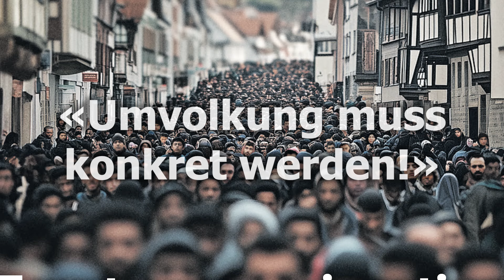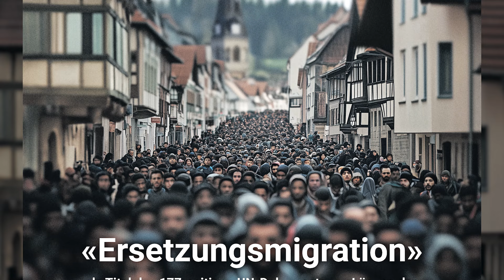🎙 «Umvolkung muss konkret werden!» (Audio)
🎙 «Umvolkung muss konkret werden!»

..schrieb der SPD-Generalsekretär Kevin Kühnert 2019 auf Twitter. Was er und viele andere mit ähnlichen Ausrufen, Forderungen und Plänen meinen, ist die sogenannte «Ersetzungsmigration». Im Sommer 2024 könnte das Thema kaum aktueller sein:

Reihenweise "Einzelfälle" durch "Flüchtlinge", während unaufhörlich weitere Migranten nach Europa strömen. Effektive Lösungen sind politisch tabu oder bleiben Lippenbekenntnisse. In unserer neuen Ausgabe befassen wir uns eingehend mit der Massenmigration und was damit bezweckt werden soll.

Mit diesem Video hören Sie das Editorial zur Ausgabe. Sie können sich die Audiodatei auf unseren Telegramkanal herunterladen: